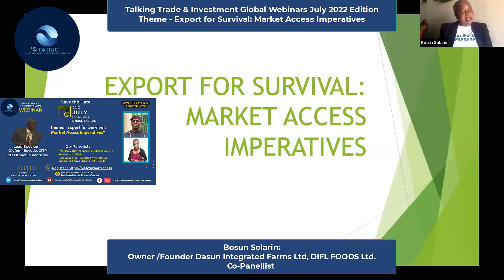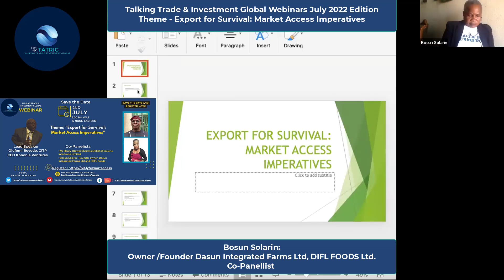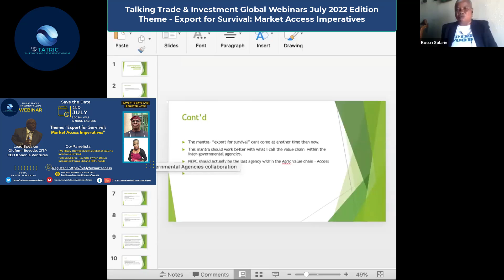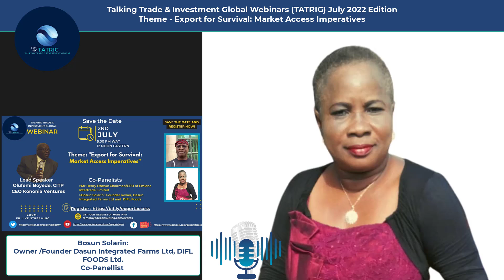Talking Trade Webinar 13 Bosun Solarin's Presentation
At the July webinar, Bosun Solarin, the  founder-owner of Dasun Integrated Farms Ltd and DIFL Foods, spoke on the various challenging issues she faces as an exporter and the role the various government agencies should play in alleviating these problems.